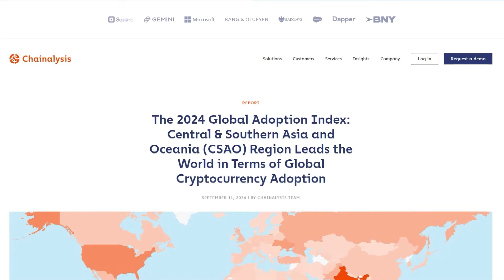Colombia en la cola del ranquin de regularización de criptomonedas | Noticias UNO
Nuestras redes:
Página web: Noticiasuno.com
Kwai: noticiasunocolombia
YoSoyLaRedIndependiente en redes